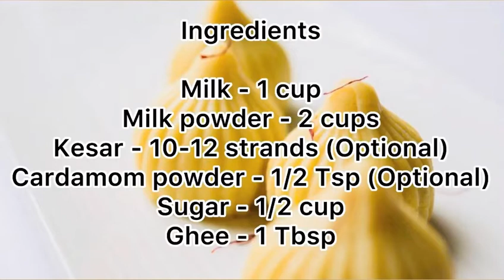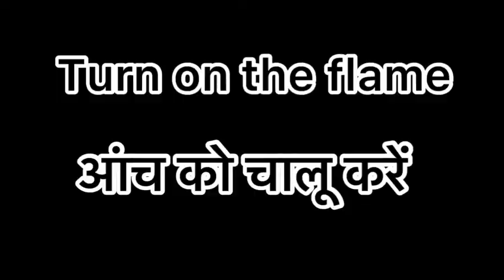Super Quick Mawa Modak | Instant Modak Recipe | No Mould | Ganesh Chaturthi Modak- गणेश चतुर्थी मोदक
Ingredients

Milk powder - 2 cups
Kesar - 10-12 strands (Optional)
Cardamom powder - 1/2 Tsp (Optional)

1. Modak
2. Modak recipe
3. Modak recipe in hindi
4. Modak kaise banate hain
5. Modak banane ki recipe
6. Modak without mould
7. Mawa modak
8. Mawa ke modak
9. Mawa modak recipe in hindi
10. Mawa modak recipe
11. Mawa peda recipe
12. Mawa modak without mould
13. Mawa modak with milk powder
14. Mawa modak recipe with milk powder
15. Ganesh chaturthi recipes
16. Ganesh chaturthi sweets recipes
17. Ganesh Chaturthi modak recipe
18. Ganesh Chaturthi modak
19. Ganesh Chaturthi special modak recipe
20. Ganesh Chaturthi special modak
21. Ganesh Chaturthi par modak kaise banaen
22. Modak kaise banate hain
23. Modak banane ka tarika
24. Instant modak recipe